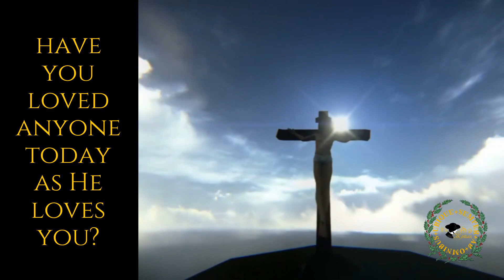have you loved anyone today as He loves you?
"A new command I give you: Love one another. As I have loved you, so you must love one another." John 13:34 More than the "Golden Rule" of reciprocal niceness, Christians are charged to love others as God loves us i.e. sacrificially. Who have you loved today as Jesus loves...?